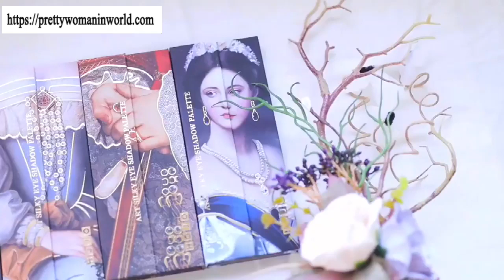Royal nobleman oil painting 12 color eye shadow dish